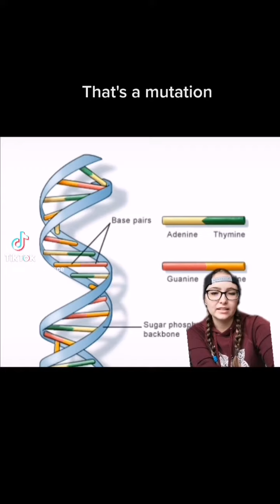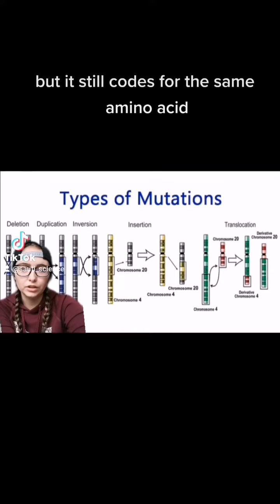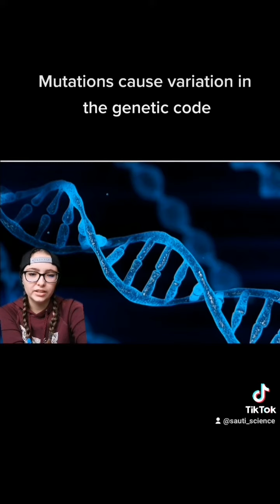The truth about mutations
Mutations tend to get a bad rep but they're generally harmless and are actually necessary for evolution to happen